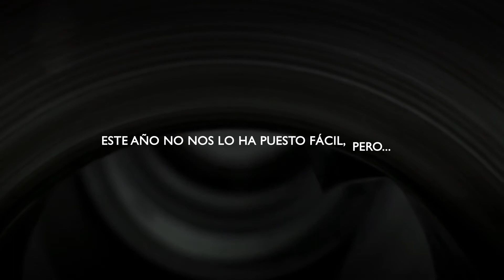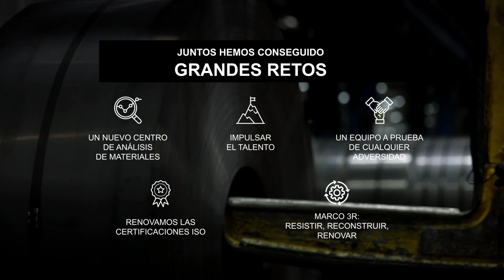Video de empresa en Bizkaia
Producción de videos para empresa en Bilbao

🎥 ¿Que historia tiene para contar tu empresa o proyecto?

En 2023 debemos dejar de crear videos corporativos que venden y empezar a hablar más sobre El PORQUÉ hacemos lo que hacemos!

La verdadera innovación en nuestro tiempo es regresar al alma de los proyectos, empresas y la vida: las personas.

Si detrás de esos logos, proyectos, marcas no vemos a las personas, no podemos comprender el valor añadido de las mismas.

Corporate film with a mixed macro photography, motion graphics and sound design.